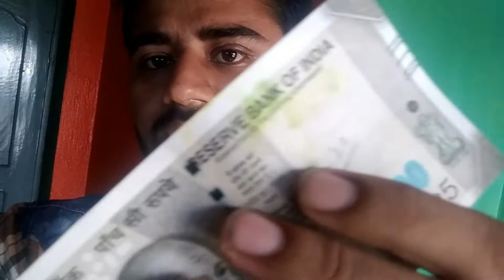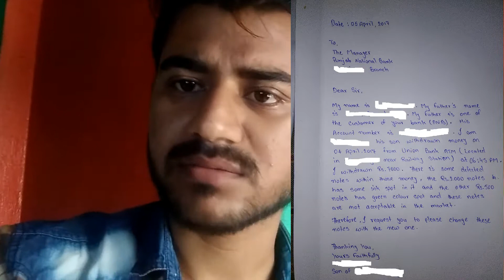I got Fake note from ATM. what to do next? | Hindi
what you need to do when you get fake notes from ATM